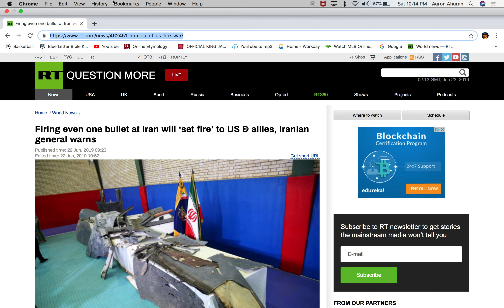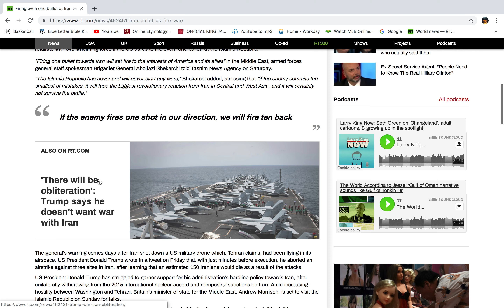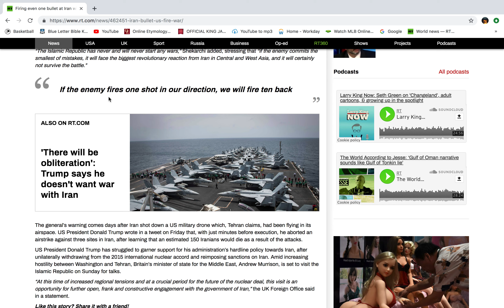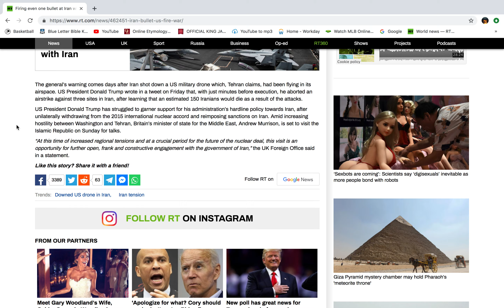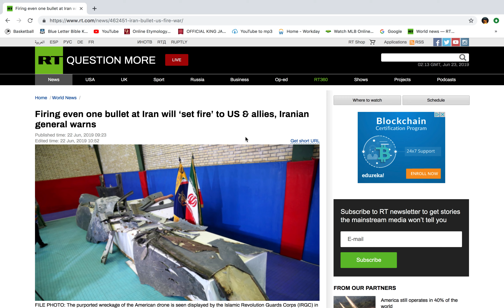IRAN WARNS FIRING EVEN ONE BULLET AT IRAN WILL SET FIRE TO US & ALLIES!!